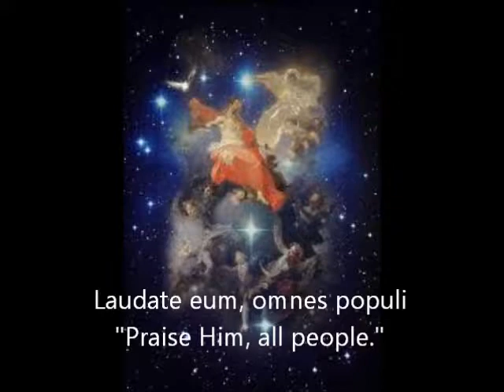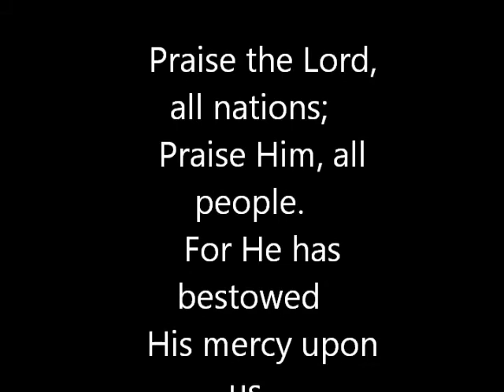Laudate Dominum in E Major - Andrew Blasio